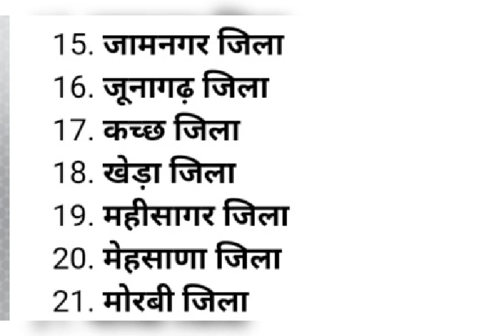गुजरात के जिले का नाम जानें , gujrat ke jile ka name jaane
मैंने आप कुछ वीडियो मैं गुजरात के सभी जिलों का नामहिंदी में बताएं हम तो फ्रेंड इस वीडियो को पूरा देखें देखने के बाद गुजरात के सभी जिलों के नाम बिल्कुल आसान तरीके से हिंदी में जाना सीख जाएंगे के कितने जिले हैंवीडियो अच्छी लगी हो तो लाइक कर दीजिए हमारे चैनल को सब्सक्राइब कर दीजिए आने वाला वीडियो का नोटिफिकेशन मिलता